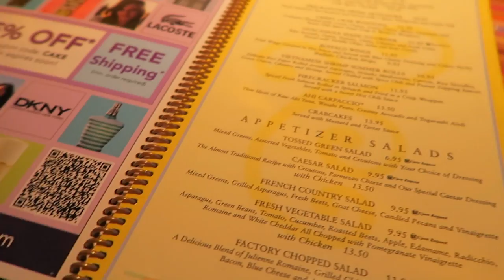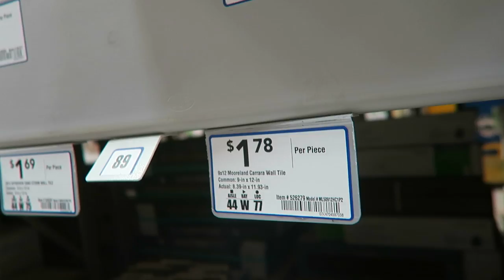BUYING MARBLE WITH EMERY EYSSEN!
This Saturday, I went shopping with my YouTube friend Emery and we ate, shopped, and bought marble. watch to see why!

My Other Instagram: Missinnerbeauty2